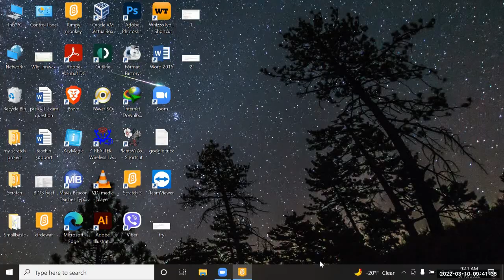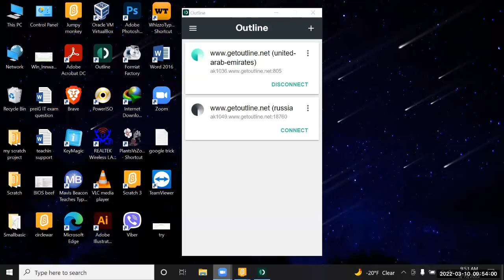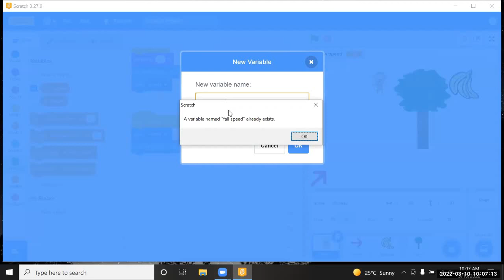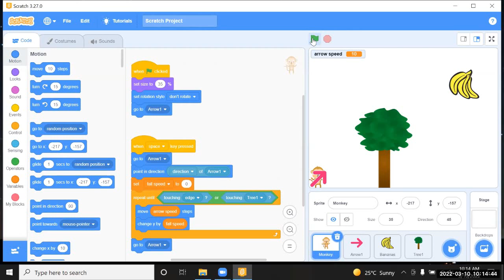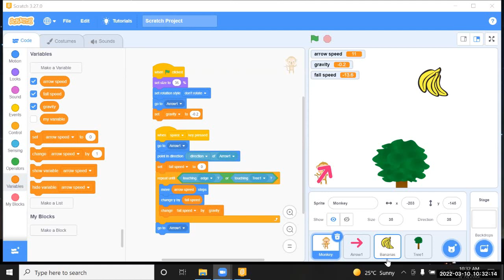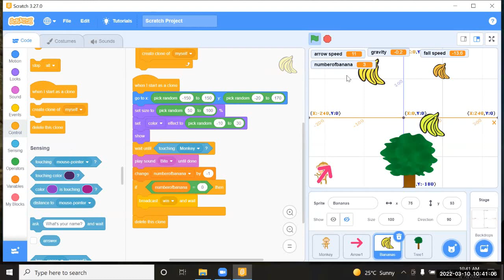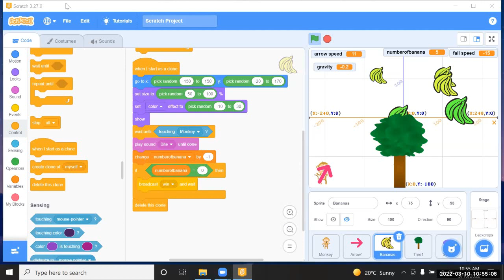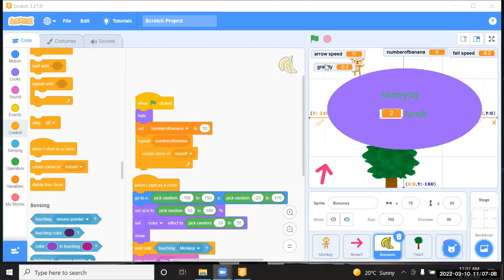IT Sayar Zin Wai PreiG B2 10 Mar 2022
Subject - IT